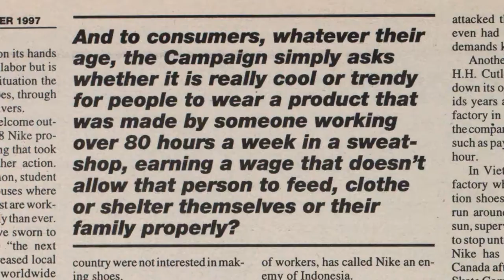5h36m30s05f Nike Campaign Successful in Indonesia - Go Back Visit Workers - TR2016a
That was certainly my view. 20 years ago I was involved in an effort to hold Nike and other corporations accountable for their labor practices in other countries, particularly in Indonesia. It was a successful effort, and Nike did make some improvements, but 20 years later I wanted to go back. I wanted to see what happened to the workers. Had their lives really improved materially?